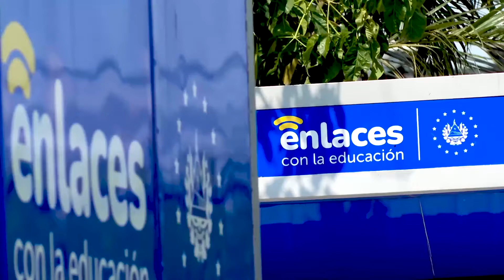Gobierno prioriza equipo informático a estudiantes para eliminar la brecha digital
3AñosDeHistoria | El 22 de febrero de 2021, el Gobierno del Presidente Nayib Bukele inició la entrega de laptops a estudiantes del sistema público, de 4.° grado a bachillerato. Mientras que, el 16 de mayo de este año, inició la entrega de tablets a alumnos de 1.° a 3.° grado.